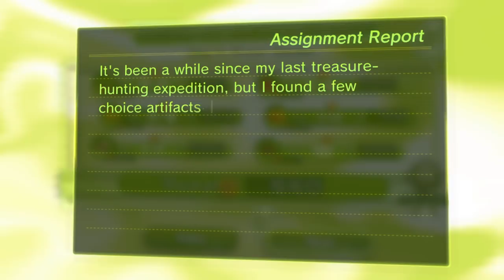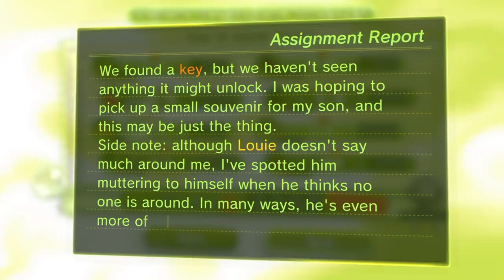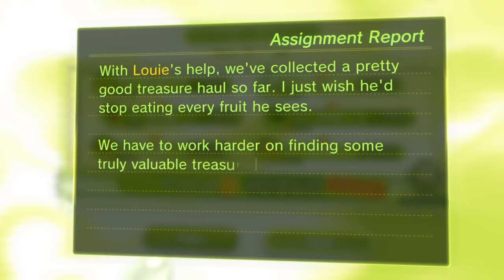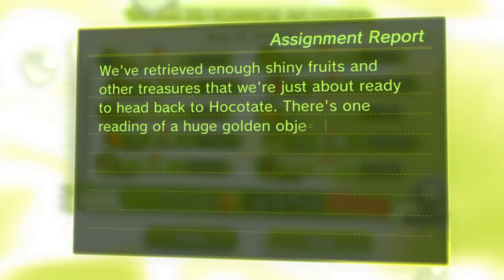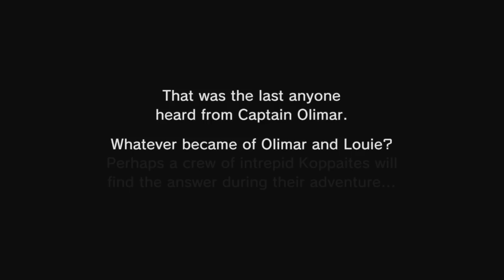[Full stream] - Pikmin 3 Deluxe w/Lark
please don't make fun of my brain :(